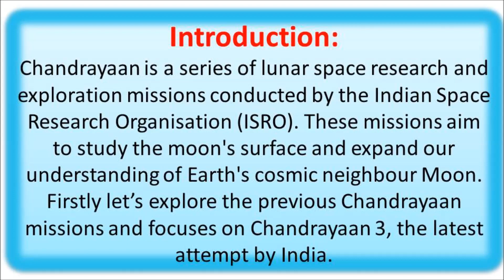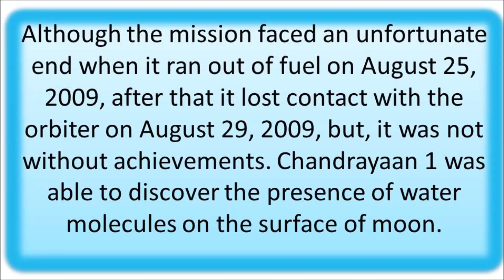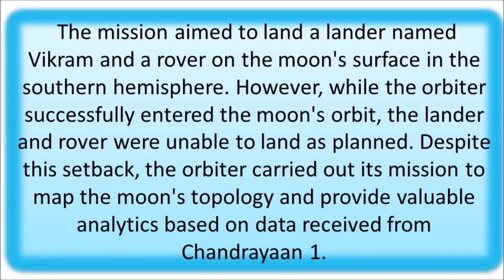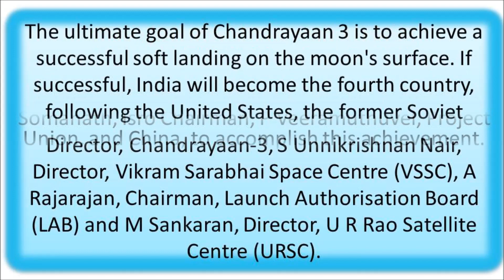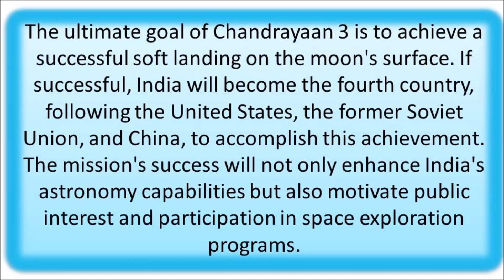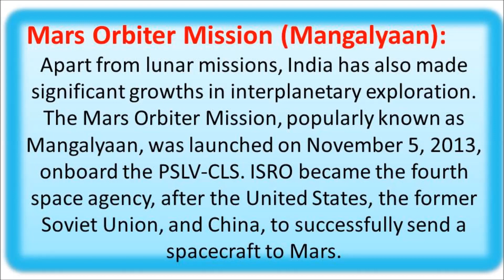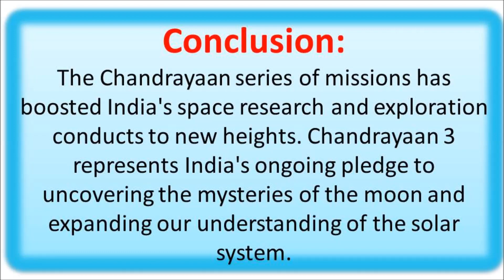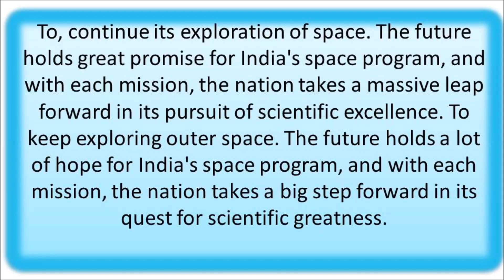Essay on Chandrayaan 3 | Chandrayaan 3 Essay in English | Essay on Chandrayaan 3 Mission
What is the short note of Chandrayaan?
What is special about Chandrayaan?
What is the introduction of Chandrayan?
What was the main aim of Chandrayaan-1?

chandrayaan-1 essay in english 150 words
essay on chandrayaan 2
essay on chandrayaan-2 in 250 words
chandrayaan 2 essay in english 100 words
essay on chandrayaan 3
information about chandrayaan mission of india
short note on chandrayaan-2
What is the short note on Chandrayaan-3?
चंद्रयान 3 पर संक्षिप्त नोट क्या है?
Is Chandrayaan-3 successful or not?
What is special about Chandrayaan-3?

chandrayaan 3 launch date and place
chandrayaan-2 launch date
chandrayaan-3 launch registration
chandrayaan-3 - wikipedia
chandrayaan 3 launch date time and place
chandrayaan-3 launch vehicle

essay on chandrayaan 1
chandrayaan 3 essay in english 150 words
chandrayaan 2 essay in english 200 words
What is the purpose of Chandrayaan-3?

chandrayaan-3 launch vehicle
chandrayaan-3 launch registration
difference between chandrayaan-2 and chandrayaan-3
chandrayaan-3 - wikipedia
chandrayaan-3 launch tickets
Was Chandrayaan-3 successful?
Is Chandrayaan-3 going to be launched?
चंद्रयान 3 लॉन्च होने जा रहा है?

chandrayaan-3 mission
chandrayaan-1 information in short
chandrayaan-3 launch date
chandrayaan-1 was launched on
second chandrayaan mission in india
chandrayaan-1 essay in english
chandrayaan-1 2 3
chandrayaan-1 wikipedia
What is the paragraph of Chandrayaan-3 in English?
What is the paragraph of Chandrayaan-3 in English 10 lines?
What is the short paragraph of Chandrayaan?
What are the important points of Chandrayaan-3?
What is Chandrayaan-3 introduction?
Why Chandrayaan-3 is launched?
What is the short paragraph about Chandrayaan 2?

article on chandrayaan-3
chandrayaan-3 lander name
chandrayaan-3 landing date and time
chandrayaan-3 latest news
who launched chandrayaan-3
What is Chandrayaan 2 in English paragraph?
What was the conclusion of Chandrayaan-3?
Who made Chandrayaan-3?

conclusion of chandrayaan-3
chandrayaan-3 wikipedia
chandrayaan-3 status
chandrayaan-3 live
chandrayaan-3 isro website
write a report on chandrayaan-3 pdf
Write a report on chandrayaan 3
Report on chandrayaan 3 wikipedia
Report on chandrayaan 3 pdf download
newspaper report on chandrayaan-3
newspaper report on chandrayaan-3 pdf
chandrayaan-3 launch date
chandrayaan-3 details
Chandrayaan 3 best essay pdf
Chandrayaan 3 best essay in english
Chandrayaan 3 best essay for students
Chandrayaan 3 best essay 250 words
Chandrayaan 3 best essay 200 words
Chandrayaan 3 best essay 150 words
essay on chandrayaan 3 200 words
10 lines on chandrayaan 3

chandrayaan 3 speech in english
Chandrayaan 3 bhashan story
Chandrayaan 3 bhashan pdf
Chandrayaan 3 bhashan meaning
chandrayaan 3 speech in hindi
chandrayaan 3 nibandh marathi
chandrayaan-3 in hindi
article on chandrayaan-3 in english